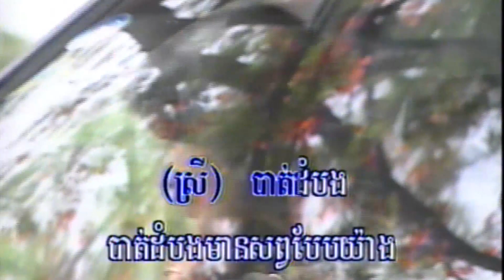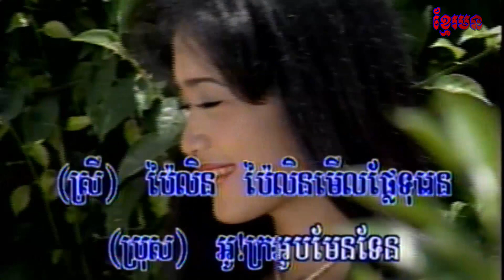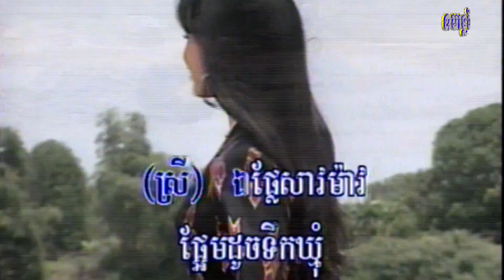3​-3 បាត់ដំបងមានអ្វីឆ្ងាញ់ទេ​ ( សម្រាប់ប្រុស+ស៊ុននិច) Preah Vihear 4